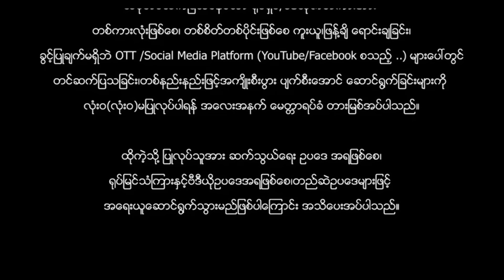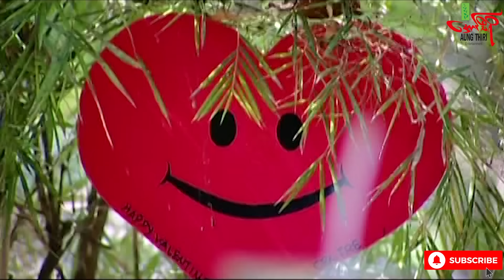အိမ်ထောင်ရေးပဋိပက္ခ /Marital Conflict ခိုင်နှင်းဝေ ခင်ဇာခြည်ကျော် ရဲအောင်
ကြိုက်နှစ်သက်တယ်ဆိုရင် ပရိသတ်ကြီးရဲ့ အမြင်များကိုလည်း comment မှာ ရေးပေးခဲ့အုံးနော်။

သတိပေးတားမြစ်ချက်
Aung Thiri Entertainment Youtube Channel တွင် တင်ဆက်ပြသနေသော ရုပ်ရှင်/ဗီဒီယိုများအား တစ်ကားလုံး ဖြစ်စေ တစ်စိတ်တစ်ဒေသကို ဖြစ်စေ ကူးယူခြင်း၊ Youtube,Facebook အစရှိသော social media များပေါ်တွင် ပြသခြင်း ရောင်းချဖြန့်ဖြူးခြင်း၊ အကျိုးစီးပွါး ပျက်ဆီးအောင် ပြုလုပ်ခြင်းများကို လေးနက်စွာ တားမြစ်ပါသည်။
ထိုကဲ့သို့ ပြုလုပ်သူအား ရုပ်မြင်သံကြားနှင့် ဗီဒီယို ဉပဒေ ပုဒ်မ ၃၃(ခ) ဖြင့်သော်လည်းကောင်း၊ ဆက်သွယ်ရေး ဉပဒေပုဒ်မ ၆၆(ဂ) ဖြင့်သော်လည်းကောင်း တည်ဆဲ ဉပဒေ ပုဒ်မ တရပ်ရပ်ဖြင့်သော်လည်းကောင်း လိုအပ်သလို တရားစွဲဆို အရေးယူ ဆောင်ရွက်သွားပါမည် ဖြစ်ကြောင်း အသိပေးအပ်ပါသည်။